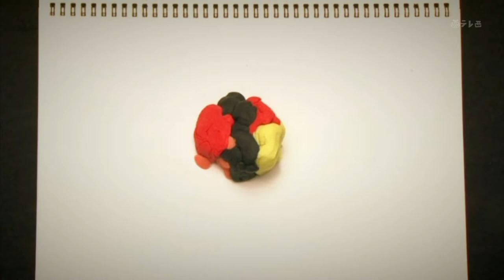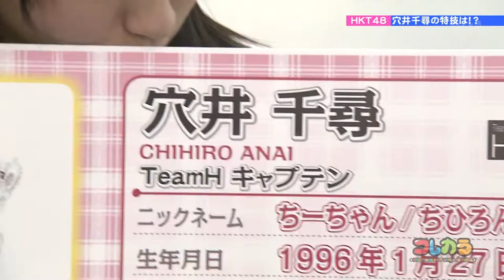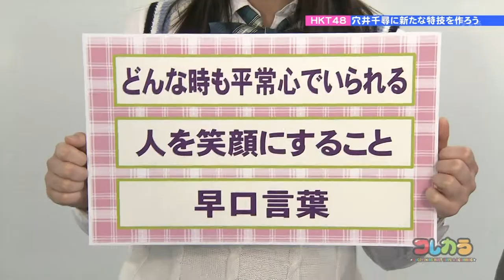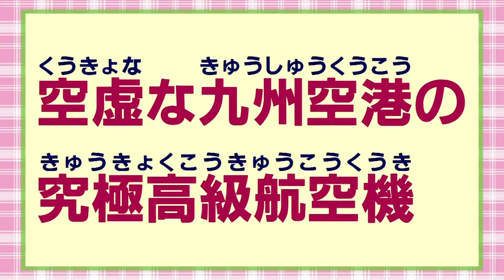140321 HKT48 コレカラ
奈央、中西、田中ほか